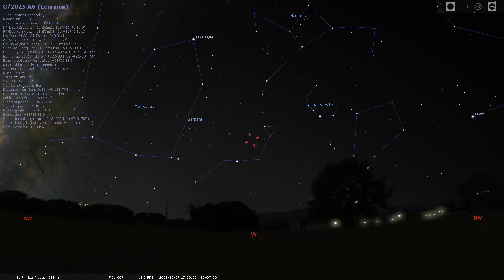Las Vegas Night Sky Weekly: October 27th - November 2nd, 2025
Your Las Vegas Night Sky Weekly is here for October 27th - November 2nd, 2025!

Join Dale Etheridge Planetarium at CSN manager and astrophysicist, Dr. Andrew Kerr as we explore this week's night sky, with highlights including:

• Comet Lemon 2025 🍋
• The Swan comet near Saturn 🪐🦢
• Our extrasolar visitor, comet 3I/Atlas & its scientific value
• The Europa Clipper’s possible path through 3I/Atlas’ tail
• Which planets are visible when

We'll see you back again next week for more night sky highlights from Las Vegas! ✨